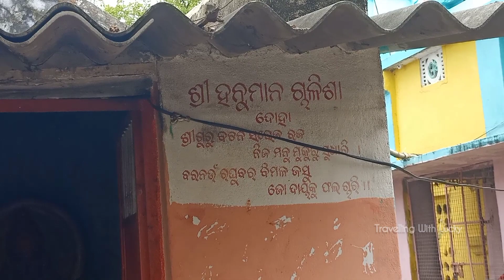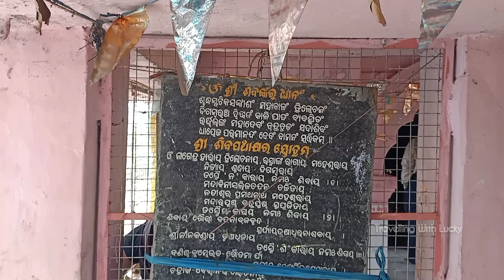Palas Shiva Temple | Travelling With Lucky | District - Boudh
Hello everyone welcome to the channel my name is Lucky 🙂

🛕  For sabitri amavasya special mandir darshan at palas shiva temple .

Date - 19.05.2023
Village - Palas
District - Boudh
State - Odisha
Country - india